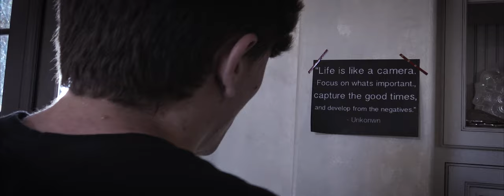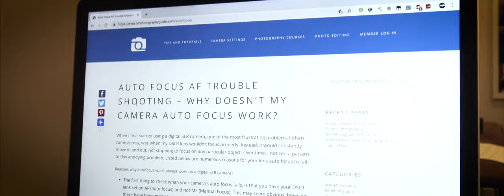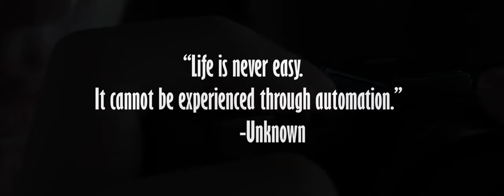"Unfocused" | Short Film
This short film is about a person trying to take the perfect photo.

Hello there and thanks for tuning in on our first official short film here at the RagingSoulsProductions channel, this project in particular only took us about 2 hours to shoot and 6 hours to edit.
Let us know your comments when this movie premieres on June 20, 2019, at 10:00AM PDT (GMT-0700) Los Angeles Time. :D

CREDITS:
Directed, Written, Cinematography, and Editing by Nicolas Tung

Starring Drake Hammond